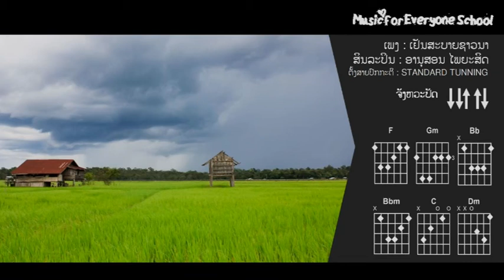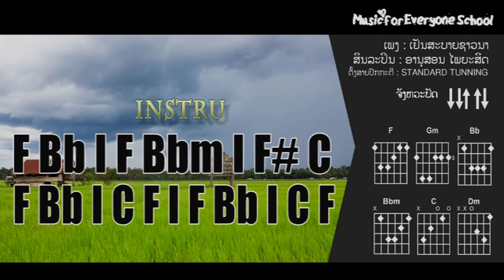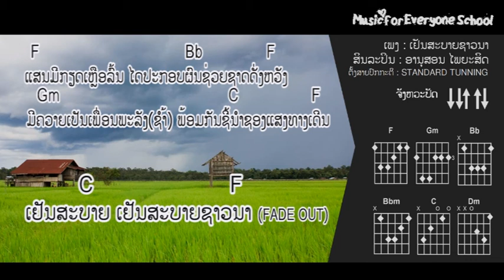ຄອດເພງ ເຢັນສະບາຍຊາວນາ Iคอร์ดเพลง เย็นสบายชาวนา Iສິນລະປິນ: ອານຸສອນ ໄພຍະສິດ